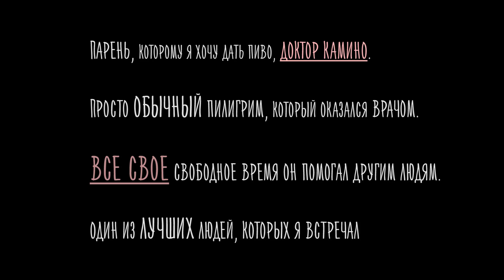Привет, El Camino. 4 день: Torres del Río - Logroño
Четвертый день.
Усталость дала о себе знать, еле говорю, руки трясутся, ноги гудят.
 Сегодня довольно живописный маршрут. Дистанция небольшая, но это не помешало прямо посреди пути что-то в себе надорвать и остаток дня идти со скоростью 2км в час, хромая и охая. Как-то так.

Надеюсь вам понравится, что я тут наворотил. Enjoy!